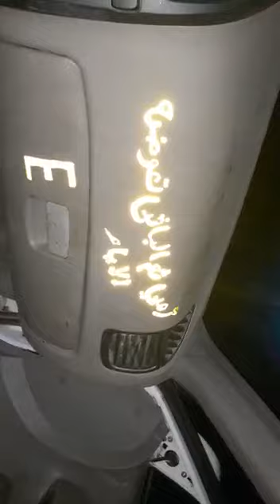راب تكساك Rab tdouçahaq